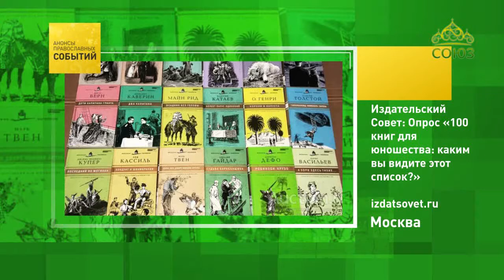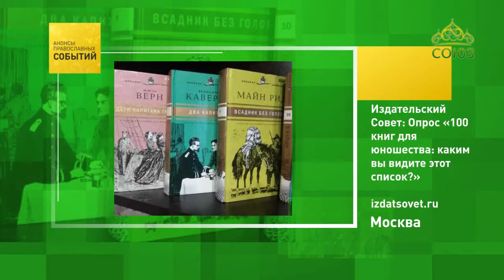Анонсы православных событий. Опрос "100 книг для юношества". Москва